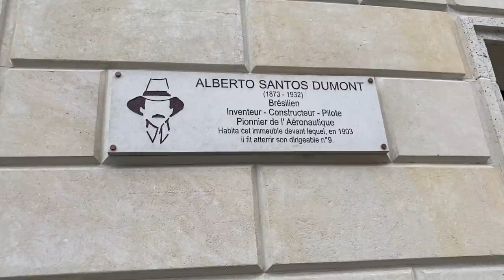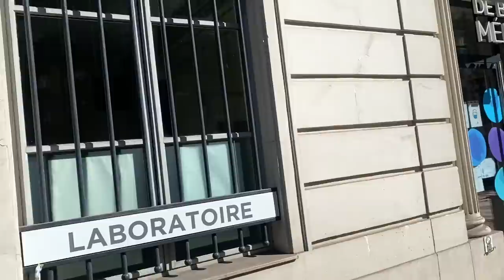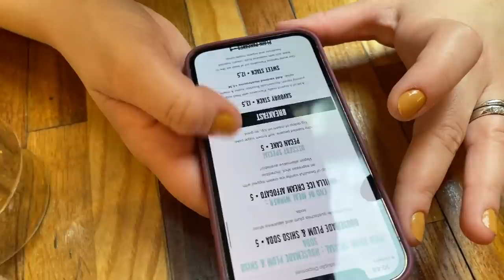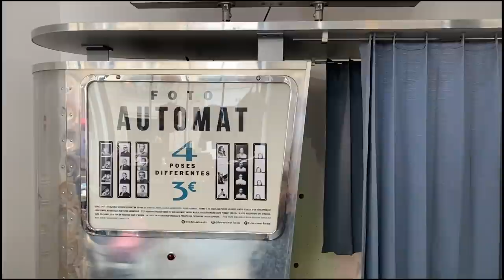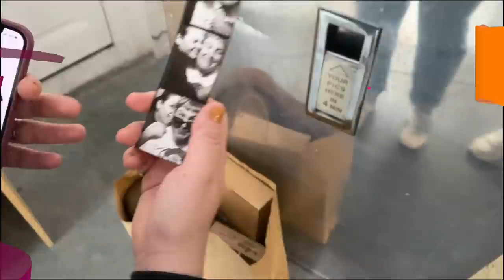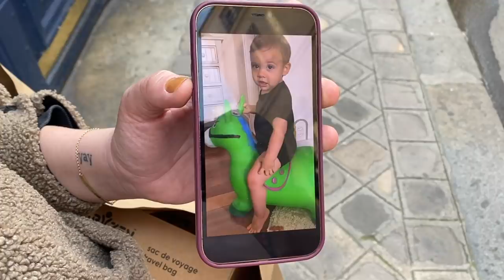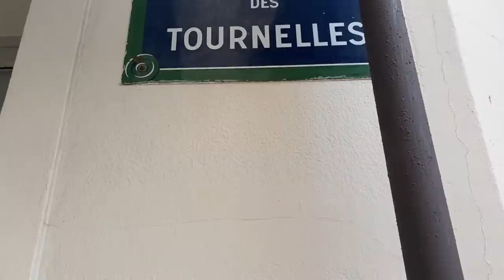VLOG PARIS: CHAMPS ÉLYSÉES, ARCO DO TRIUNFO, PCR, TORRE EIFFEL, SUPERMERCADO... • Karol Pinheiro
Último vlog da viagem, mais Paris do que nunca, cheio de imagens da Torre Eiffel! haha